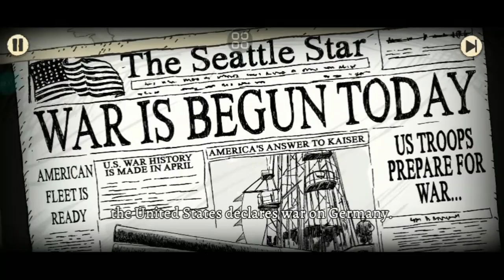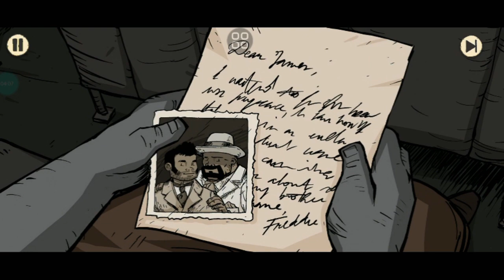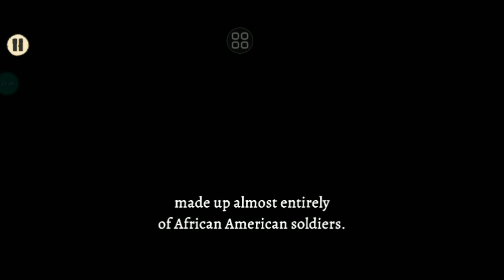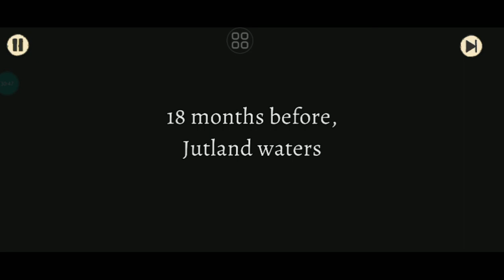Valiant Hearts: Coming Home mobile Gameplay Walkthrough #1 Tutorial,Review (ANDROID,PC)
•SUPPORT ME!

Assalamualaikum wr.wb
OK, guys, come back with me on this channel, OK, so in this video I'm going to play Valiant Hearts: Coming Home, OK, so for those who are curious, just watch the video, friends.

GameFuel